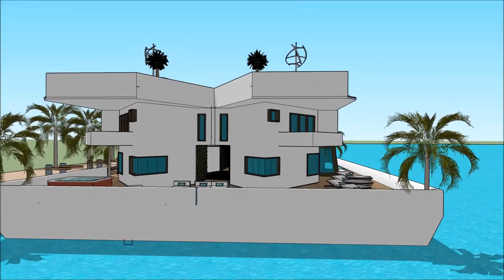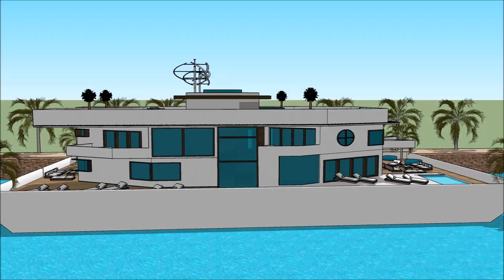Athens International Boat Show 2018 007 Yacht Houseboat Floating luxury mansion Superyachts and Mega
The houseboatzania launching an innovative high-end luxury yacht houseboat home design potentially as a display of exhibition of the Athens International Boat Show 2018 007 Yacht Houseboat Floating luxury mansion Superyachts and Mega.

The collection of the Houseboatzania concept of Athens International Boat Show 2018 007 Yacht Houseboat Floating luxury mansion Superyachts and Mega consists of high luxury and architectural art pieces in minimalism combined with living on the waterfront of the harbour of Casablanca Morocco Frankfurt Nairobi Jenya Lagos Nigeria Pretoria Windhoek Maputo Gaborone Zimbabwe Bahamas Hawaii Finland Ghana Jamaica Puerto Rico  Algeria Mauritius Cairo Egypt lovakia Norway Ireland Croatia Bosnia and Herzegovina Georgia Moldova Armenia Lithuania Macedonia Albania Slovenia Latvia Kosovo Cyprus Estonia Montenegro Luxembourg Iceland Malta Isle of Man Jersey Andorra Guernsey Faroe Islands Monaco Gibraltar San Marino Åland Islands Svalbard Vatican City Vienna Budapest Warsaw Poznań The Hague Nuremberg Bristol Gdańsk Bratislava Palma de Mallorca Szczecin Bydgoszcz Coventry Timișoara Philippines South Korea Colombia Peru Taiwan Guatemala Venezuela   Manila Davao City Caloocan Zamboanga City Malaysia Kuala Lumpur Penang Selangor Sarawak Johor Indonesia Jakarta or elsewhere.

The houseboat yacht design has the basis to sustain living with high standards and contemporary structural design at Athens International Boat Show 2018 007 Yacht Houseboat Floating luxury mansion Superyachts and Mega with numerous of prospects for excessive living and celebrating the desire of life worldwide: